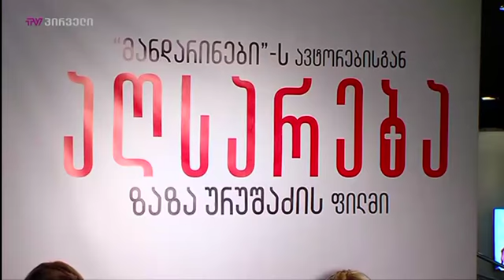"აღსარება" საერთაშორისო კინოფესტივალზე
‘’აღსარება’’ ორ დღეში. ოსკარზე ნომინირებული "მანდარინების" შემქმნელი რეჟისორის ზაზა ურუშაძის  ახალი ნამუშევარის  ქართული პრემიერა 26 ოქტომბერს გაიმართება. ფილმმა "აღსარება" უკვე მოიარა ტორონტოს საერთაშორისო კინოფესტივალი, სულ მალე კი ნამუშევარს ვარშავა უმასპინძლებს. კრიტიკოსთა შეფასებით" აღსარებას" "მანდარინების" მსგავსად ოსკარზე ნომიმირება ელის. ფილმში მთავარ როლებს დიმიტრი ტატიშვილი, სოფო სებისკვერაძე და იოსებ ქველიძე ასრულებენ.